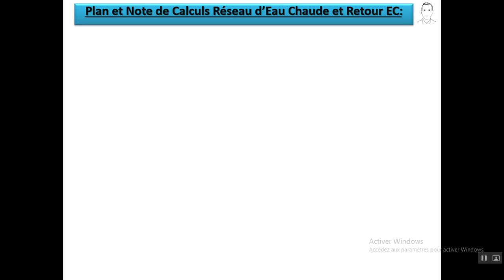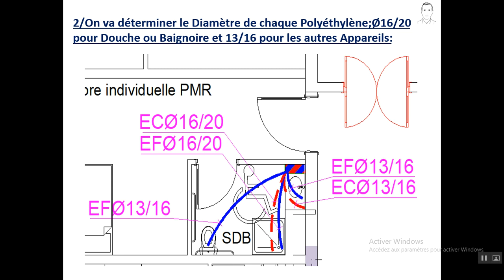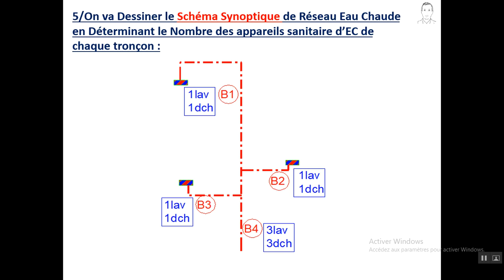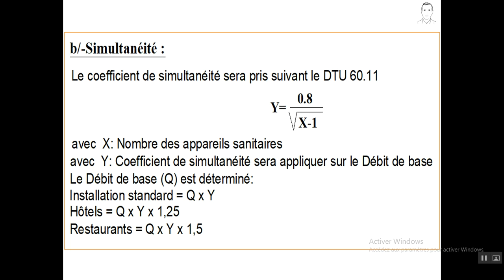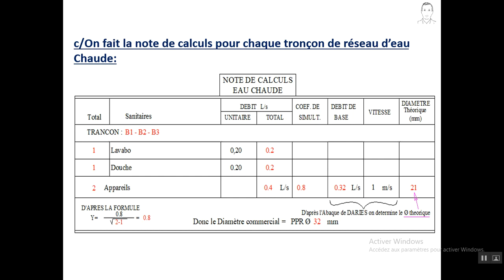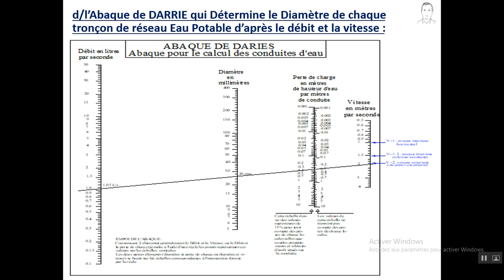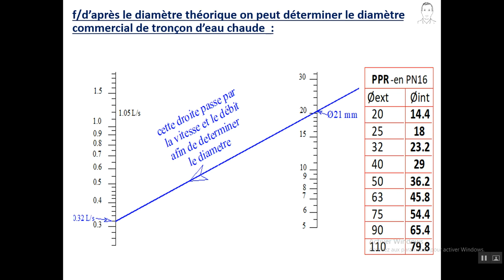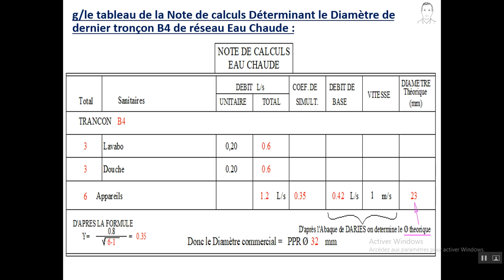PLAN ET NOTE DE CALCUL RÉSEAU EAU CHAUDE ET RETOUR EC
Cette vidéo pour donner une explication facile et bien détailler afin de bien déterminer et dimensionner un réseau d’eau chaude et le réseau de retour de l’eau chaude avec leurs plans